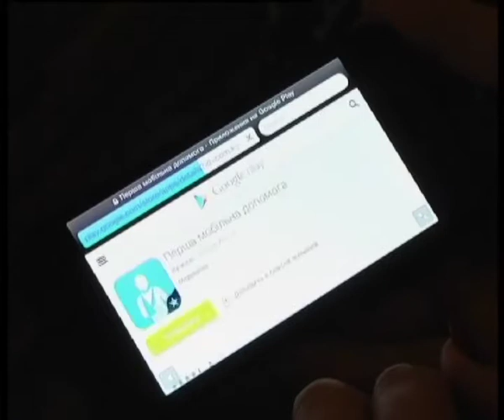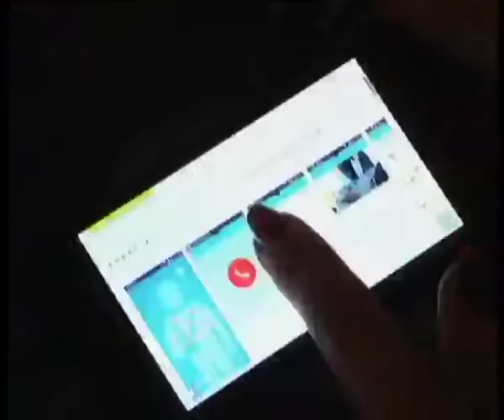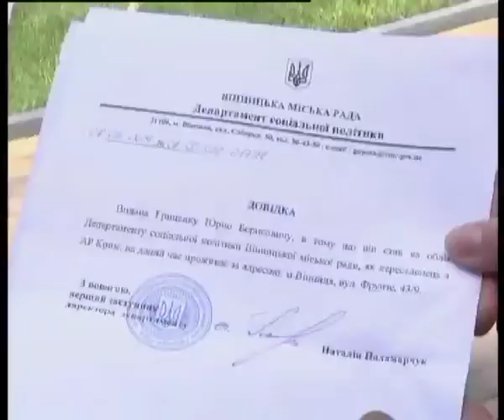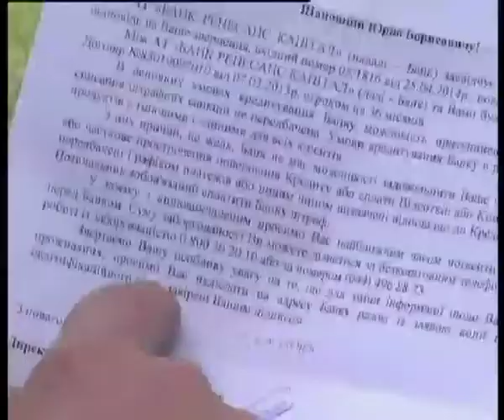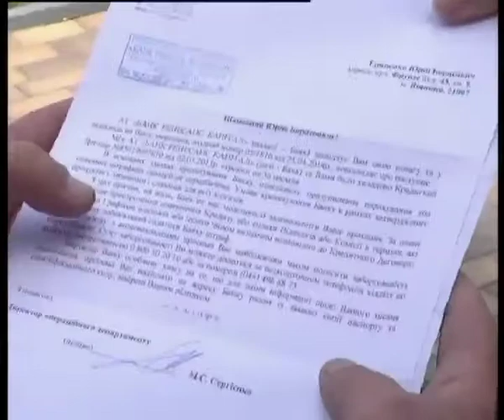Телеканал ВІТА новини 2014-06-18